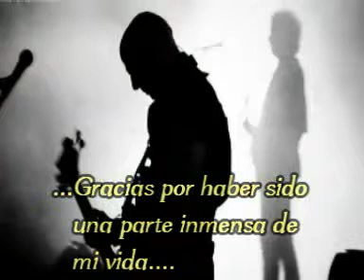Soda Stereo Persiana Americana Video Clip/ video original